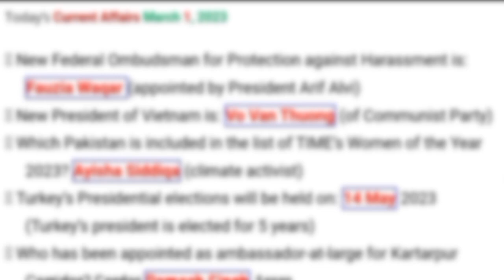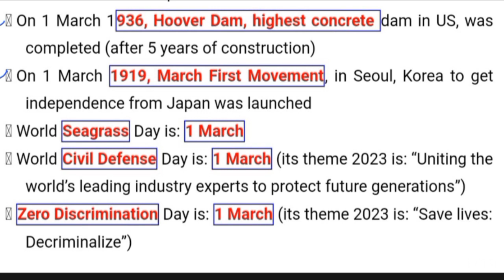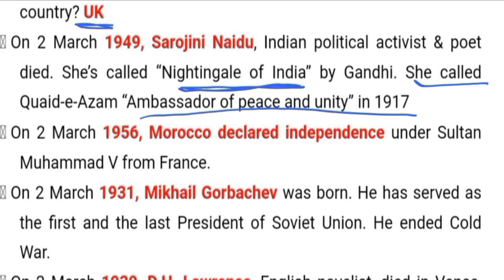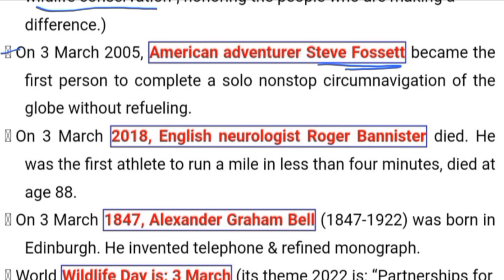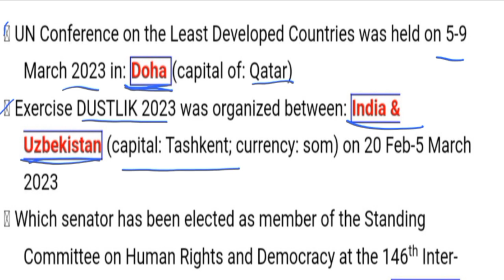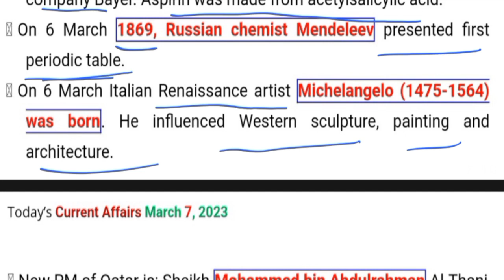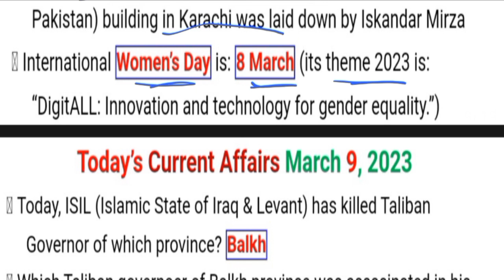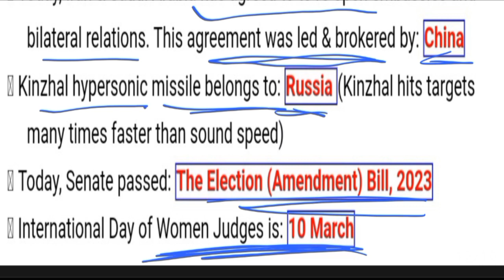March Current Affairs 2023 | Dialy Current Affairs | Today Current Affairs in Urdu & Hindi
Current Affairs 2023 – Daily, Monthly Current Affairs Today